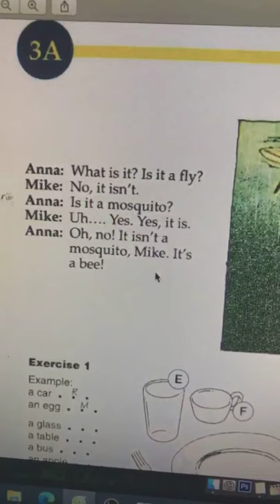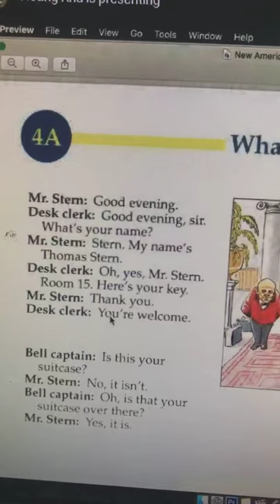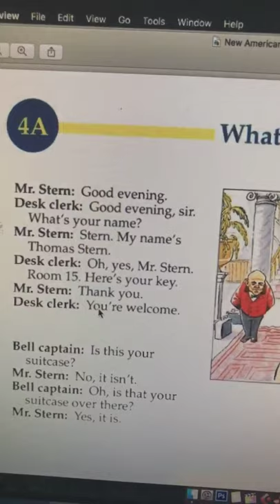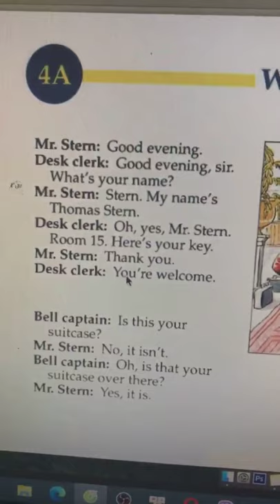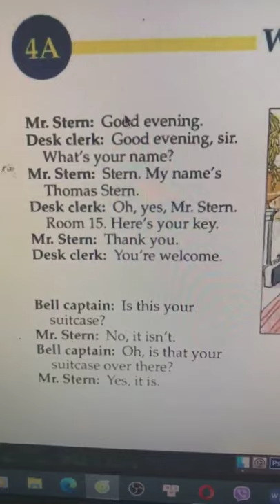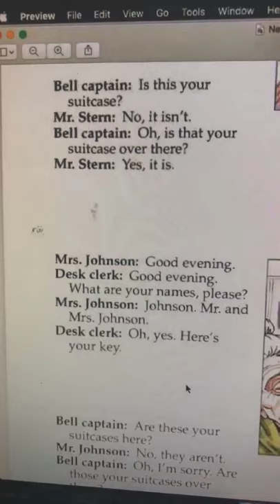27-10-2020, Hương Giang lớp 4 đọc Streamline English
Streamline American, luyện âm tiếng Anh.